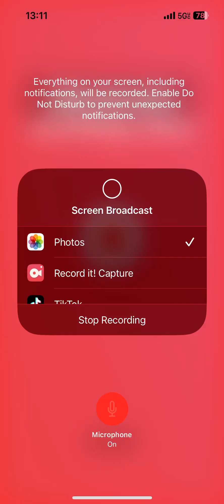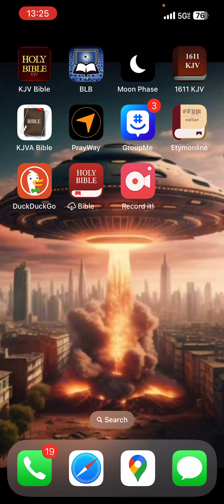We Are Beholding Satan Fall As Lightning